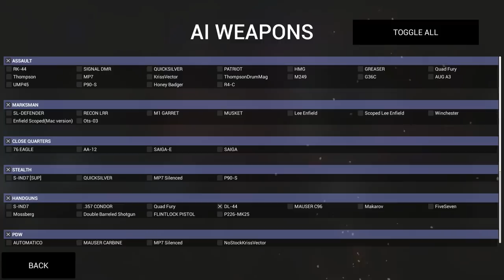Ravenfield STAR WARS LightSabers, Jedi Force Powers & More! (Ravenfield Beta Gameplay)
Let's Play Ravenfield Star Wars Mod Pack with Lightsabers &
 Jedi Force Powers on HOTH(Ravenfield Beta Gameplay)

About Ravenfield: Fight upon the Ravenfield together with your Blue allies! Take down those pesky Reds using helicopters, taenks, gons, and active ragdoll physics!

Baron